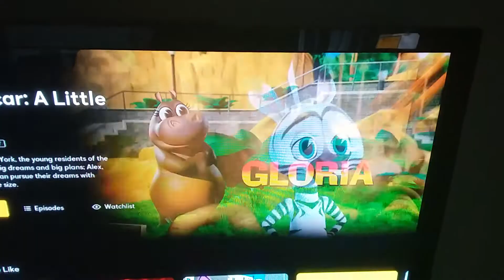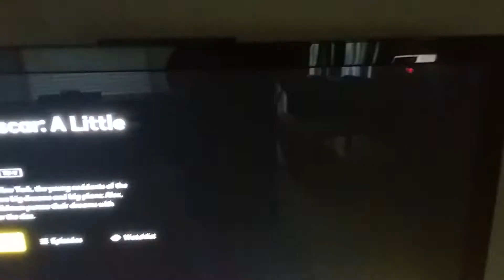MALW - Season 1 Trailer (My Version)